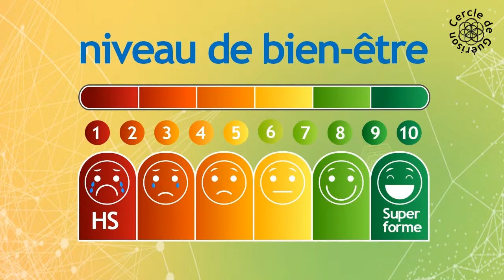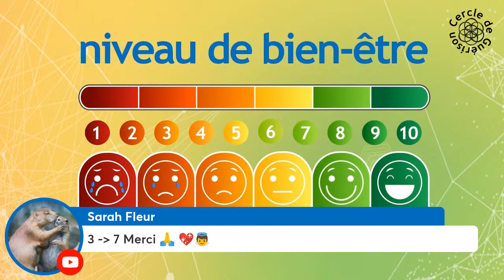Cercle de Guérison - Septembre 2022 - replay - Luc Bodin, Olivier Ferrer, Jean-Marie Le Gall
Luc Bodin (Soins énergétiques intemporels) et Olivier Ferrer (Santé irrésistible) se sont associés pour réaliser régulièrement un « Cercle de Guérison » ouvert à tous.

Cette réunion bénéficie de la participation exceptionnelle de Jean Marie Le Gall, qui se consacre à aider et à soulager ses contemporains en tant que magnétiseur, secondé dans son travail par l’aide apportée par les « médecins du ciel ».

Les cercles constituent une approche de guérison ancestrale provenant de plusieurs traditions où celle-ci ne peut être réalisée qu’en groupe, dans un objectif commun.

Un cercle est constitué de plusieurs thérapeutes de provenances différentes, autour duquel les personnes viennent avec leurs maux (qu’ils soient physiques, énergétiques, émotionnelles, psychologiques ou spirituelles). Le but étant qu’avec l’aide du groupe, elles trouvent ou avancent sur le chemin de leur guérison.

Ce cercle est ouvert à tous, gratuitement, sans inscription préalable.
Il est possible de visionner cette réunion en différé avec la même efficacité.